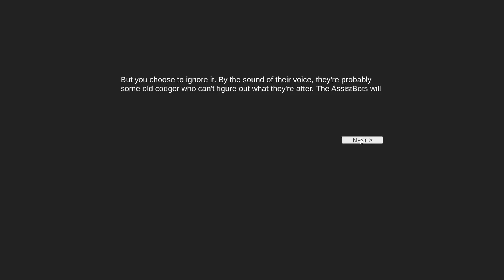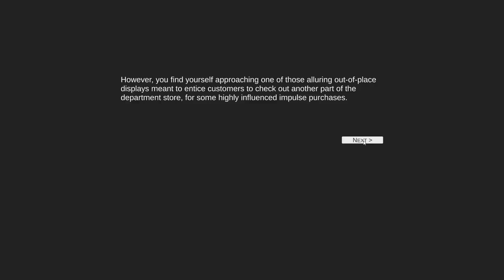DialogueProject WIP (now with Ink!)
Tried using Ink to put together story branches and make a very simple, very short branch-and-bottleneck storyline, then I imported it into Unity and made a UI with a script to instantiate each dialogue option as its own button!

In some ways this is better than the other version of the dialogue project since I can preview things inside Ink instead of writing a bunch of text files and having to start from the beginning, but I'm not sure how to implement the skill/item checks I had planned...

Written in Ink!